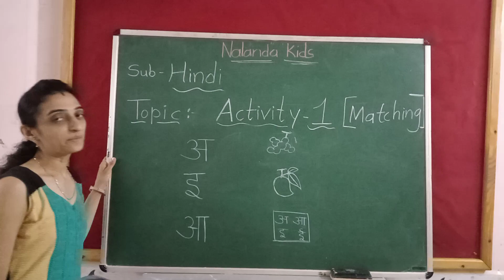ukg eng med || hindi || activity- 1 matching in notebook